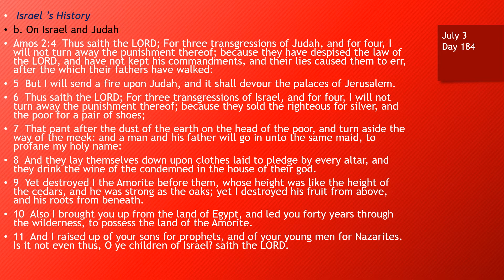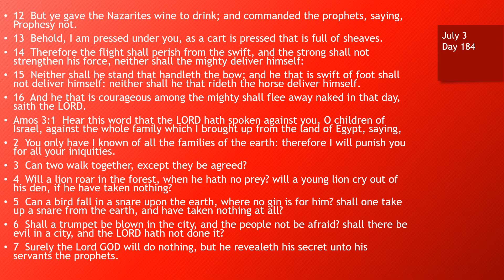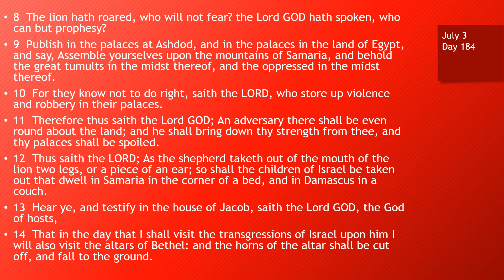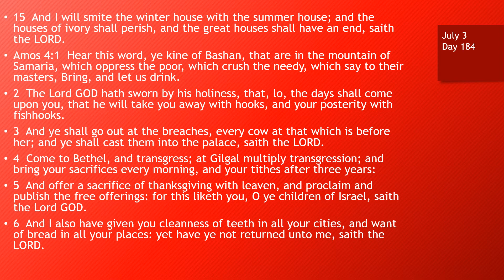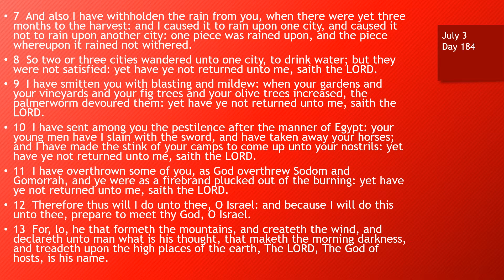Day 184 or July 3rd - Dramatized Chronological Daily Bible Reading